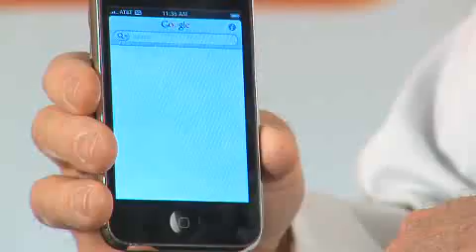iPhone 3G willitblend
iPhone 3G distrutto nel frullatore